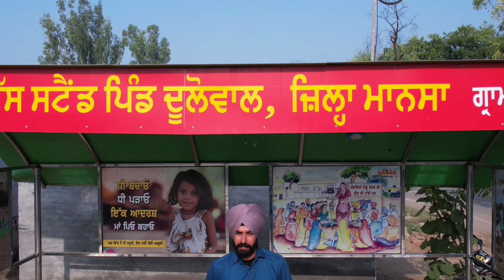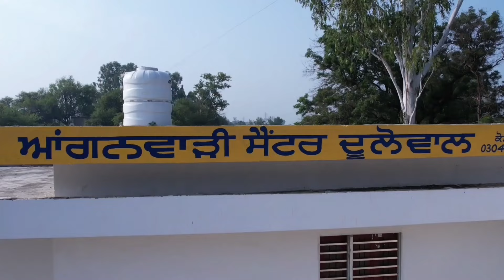MERA PIND DULOWAL VLOG mere pind vich vasda rabb